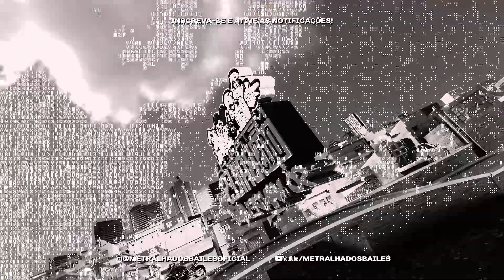SEQUÊNCIA NEURÓTICA (LEOZERA) MC PR, MC PEQUENO DIAMANTE, YURI REDICOPA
Download Abaixo!

Artista:
Produção: DJ
Ano: 2022